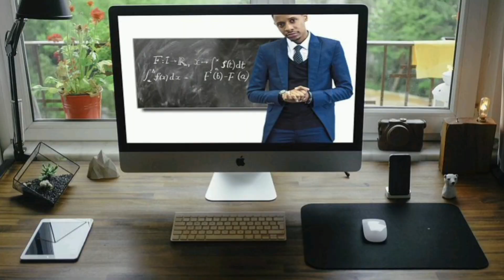online classes benefits || online classes for adults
What are the Advantages of Online Learning E -Learning Benefits Information Video.

Students can "attend" a course at any time, from any where. This means that parents can attend to their children, and then sit down to class; working students can attend classes no matter what their work schedule might be, folk that travels for business or pleasure can attend classroom anywhere in the world that has internet access.Online learning enables student-centered teaching approaches.
Every student have their own way of learning that works best for them. Some learn visual, others learn better when they "learn by doing".
Online instructor come with practical knowledge and may be from any location across the globe. This allows students to be exposed to knowledge that can‘t be learned in books and see how class concepts are applied in real business situation. Using internet to attend class. Information & communication teaches skills in using technologies.
Participating online is much less intimidating than “in the classroom”.
 Online environment makes instructors more approachable. Online course development allows for a broad spectrum of content.
 Everyone gets a chance to contribute. Online classrooms also facilitate team learning by providing classroom.